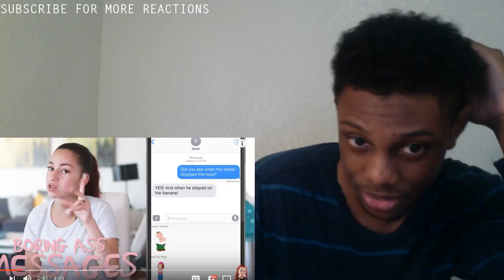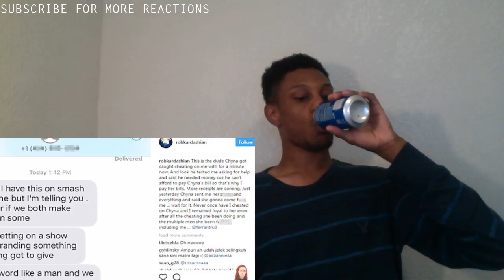Danielle Bregoli breaks down Rob Kardashian & Blac Chyna Meltdown Reaction